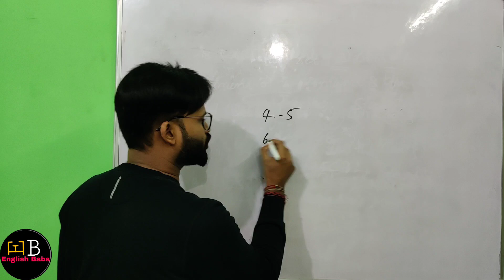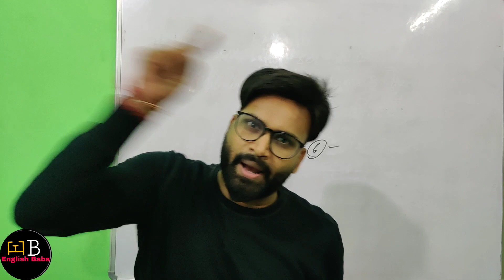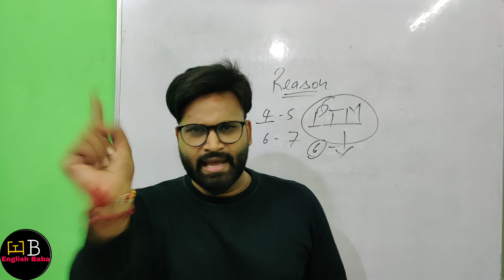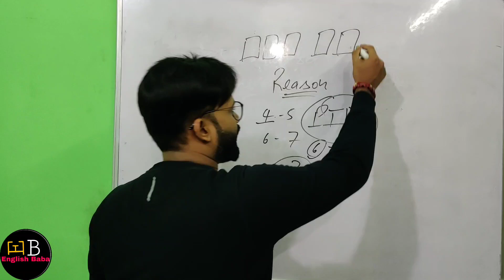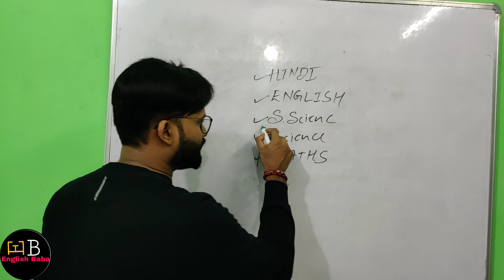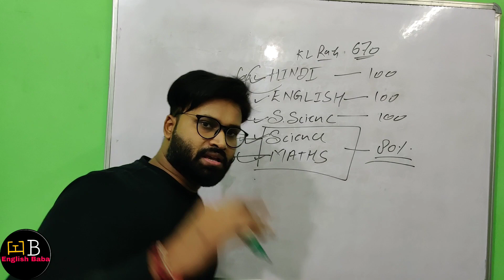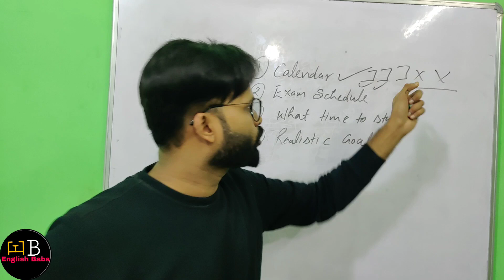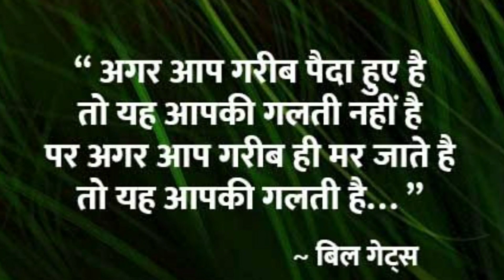How to score 90 % in 3 months